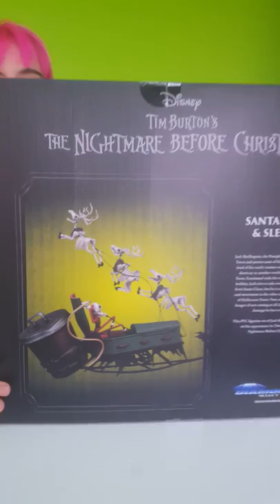Jim Shore x Tim Burton: Halloween se acerca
Lo único bueno de que se acabe el verano es que llegan las figuras nuevas de Pesadilla Antes de Navidad. Las teneis todas por aquí 👉🏻